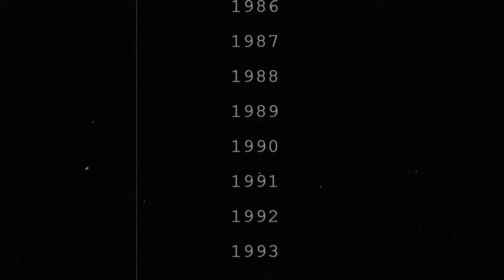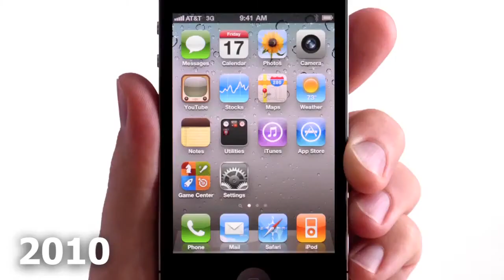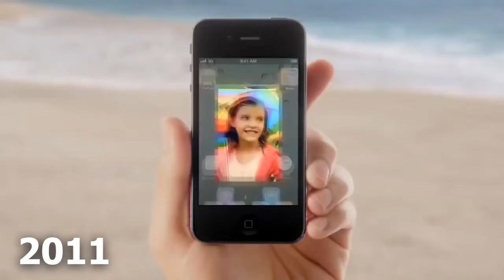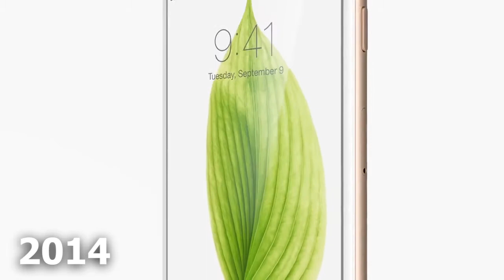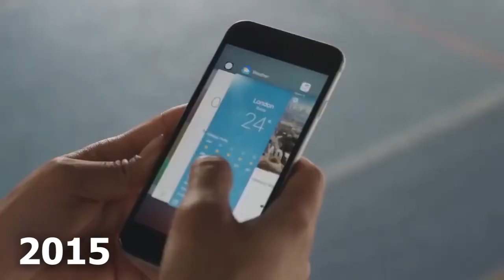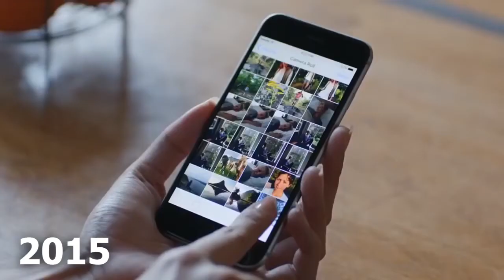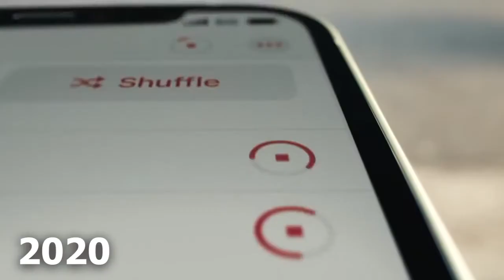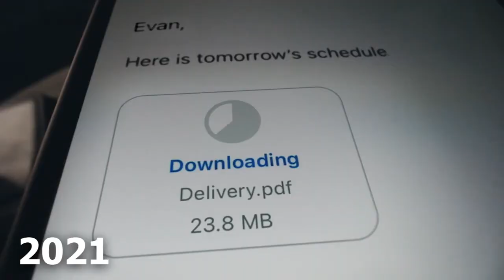THE EVOLUTION OF iPhone commercial | Every year iPhone commercial | 2007 - 2021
THE EVOLUTION OF iPhone commercial 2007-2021